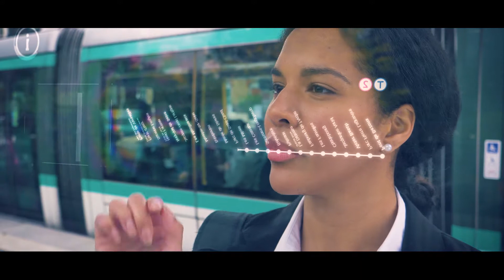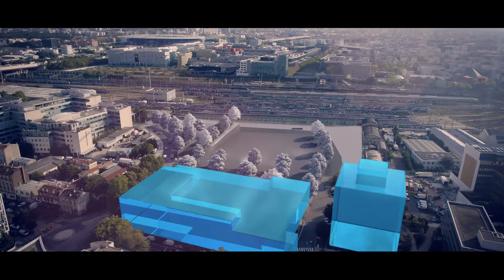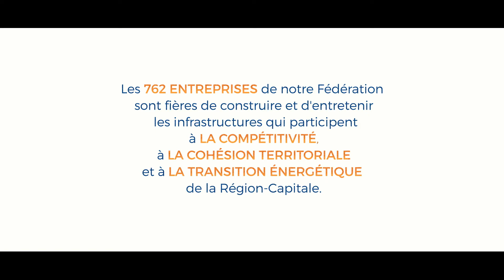Film vision de la Fédération Régionale des Travaux Publics d’Île-de-France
Découvrez comment chaque jour, les TravauxPublics participent activement au développement de l'Ile-de-France et au renforcement de son attractivité.

Écriture, réalisation et post-production : Cyril le Levreur et François Martin (La Menuiserie)
Production et prises de vues : Hikari
Modélisation et animation 3D : Sébastien Gaucher (Pixel Wizard)
Opérateur drone : Clément Rouzé
Composition musicale et sound design : Aleksi Aubry-Carlson